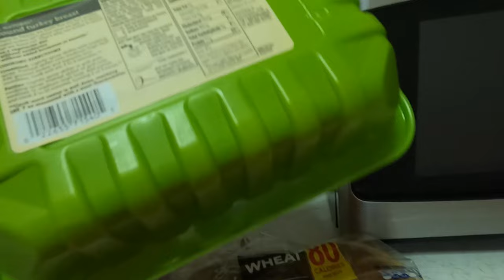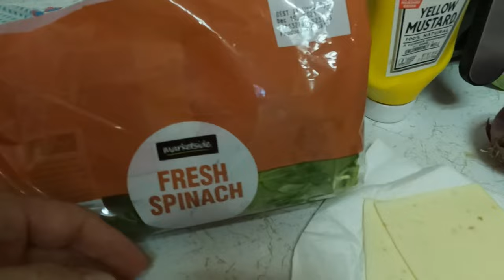The Healthy Cheat Meal You Want 12 10 21